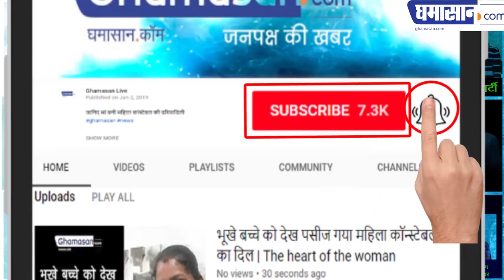कमजोर दिल वाले तो इस खबर को ना देखें - Heart Breaking News 💔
(Heartbreaking 💔 News) दिल दहलाने वाली है यह खबर